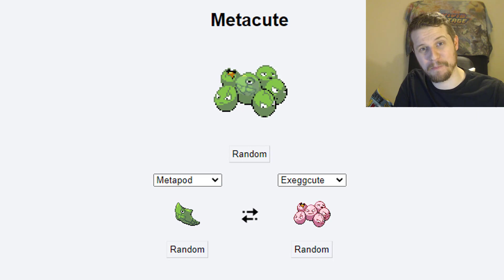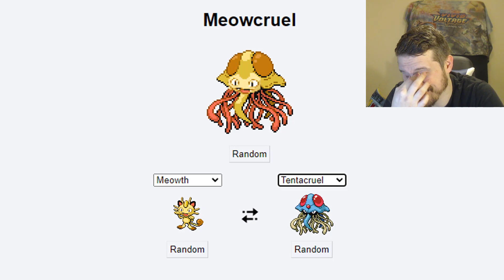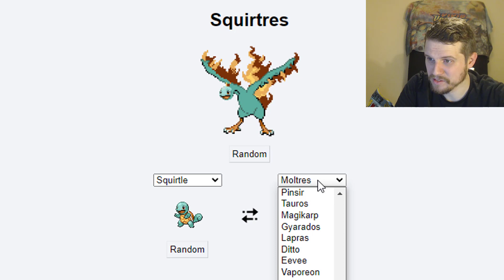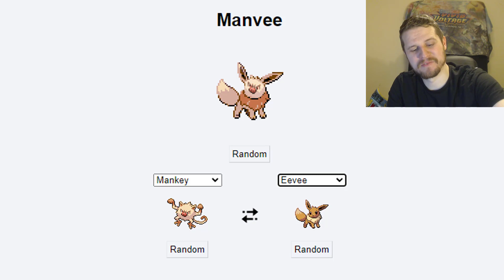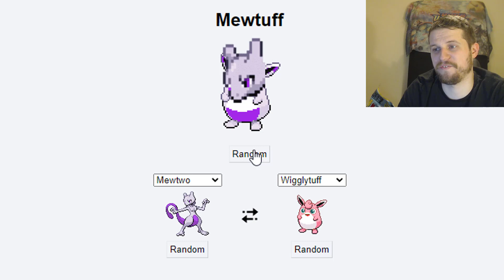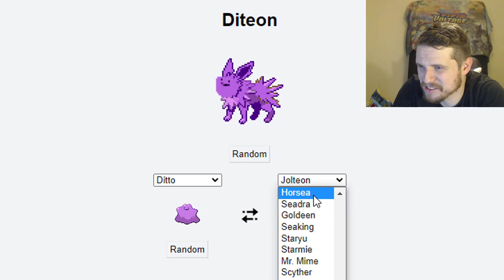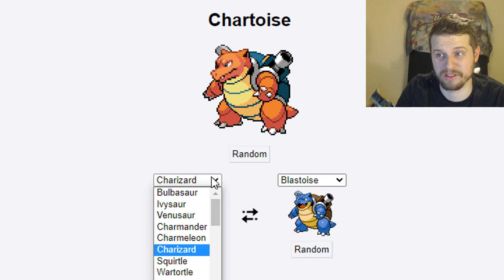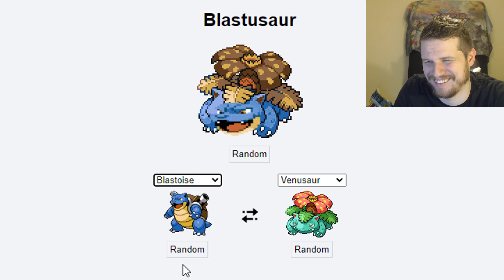THESE POKEMON FUSIONS ARE HILARIOUS!!!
Hey guys and welcome back to the channel! Today we are fusing some Pokemon together and the results are just too funny! I couldn't not make a video on this website as it was just too great not too!